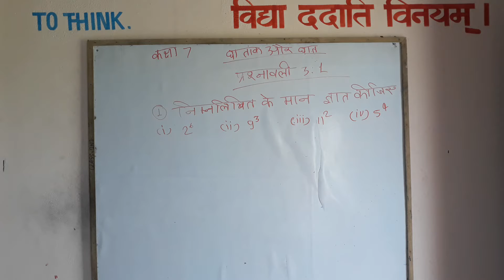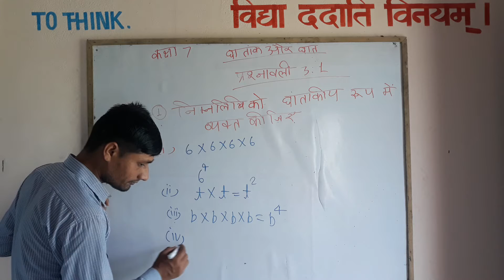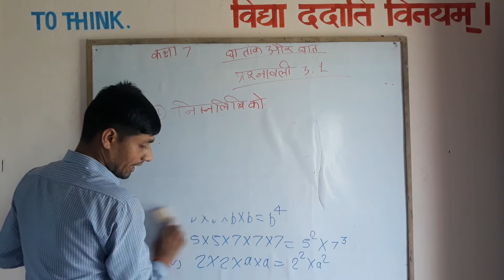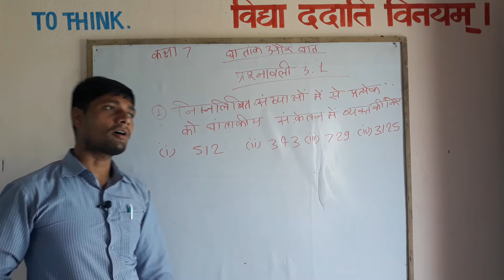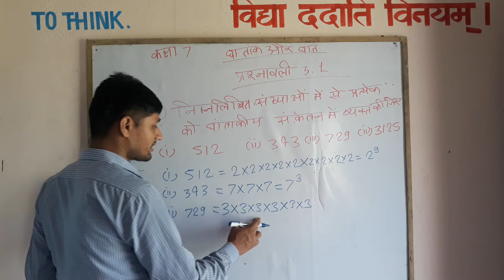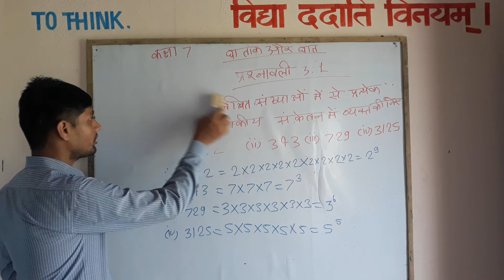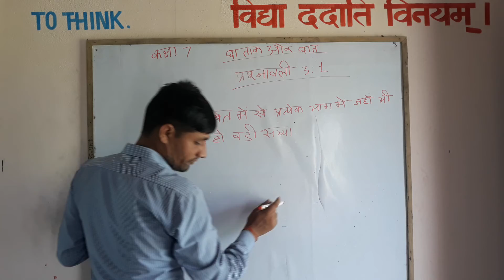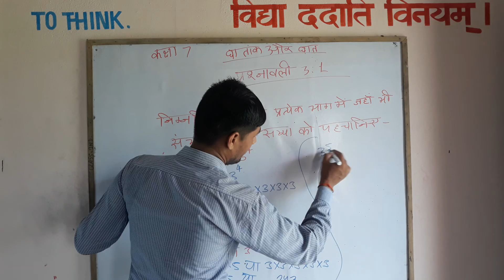कक्षा -7 प्रश्नावली- 3.1 घातांक_और_घात.....By Shukla Sir